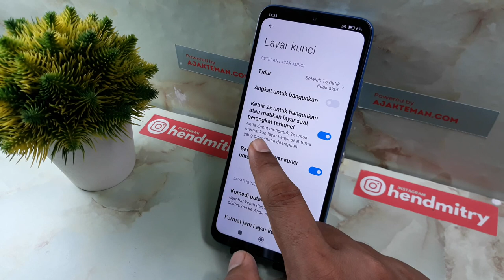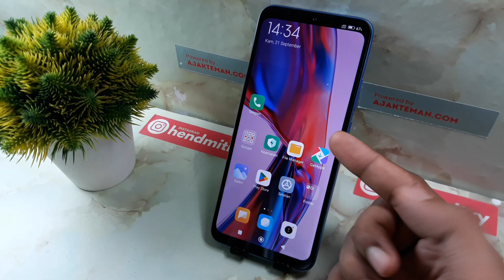Cara mengaktifkan dan mematikan layar hp redmi dengan ketukan